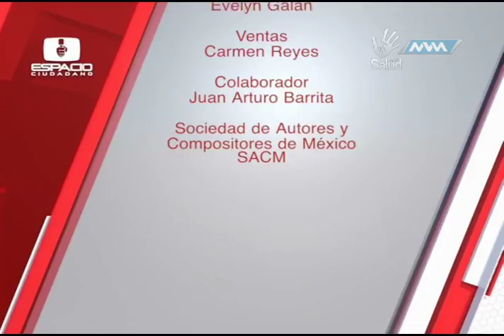Espacio Ciudadano -Presidente de la comisión estatal de arbitraje médico- parte 4